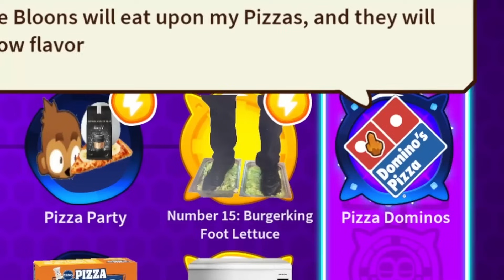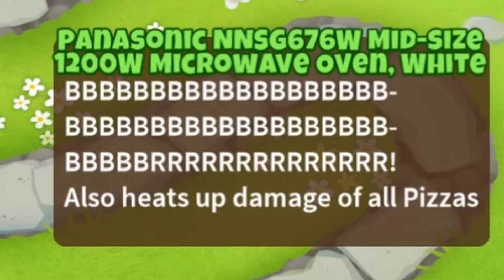Der PIZZA Turm in BTD6 ist einfach nur VERRÜCKT!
In diesem Video zeige ich euch den Pizza Turm Mod in Bloons TD6! Dieser kommt mit 15 verschiedenen Skillungen und einem Paragon, den wir uns in diesem Video anschauen! Viel Spaß dabei!